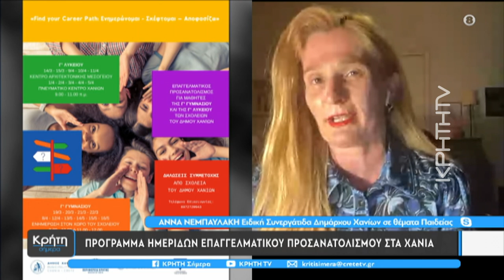Πρόγραμμα ημερίδων επαγγελματικού προσανατολισμού στα Χανιά